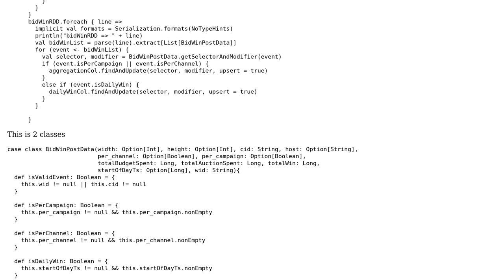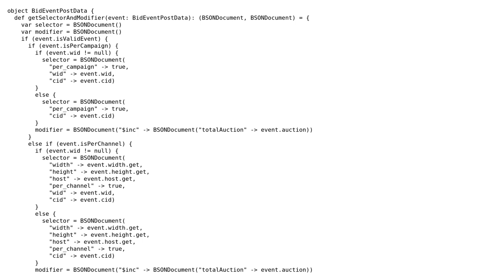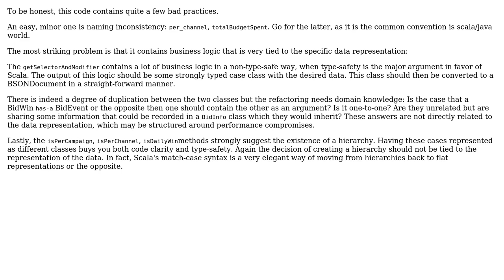Code Review: Similar 2 classes in Scala need to refactoring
With thanks & praise to God, and with thanks to the many people who have made this project possible! You are responsible for your own actions.